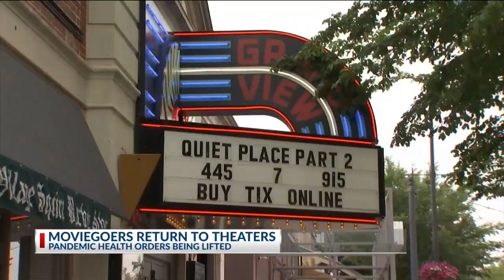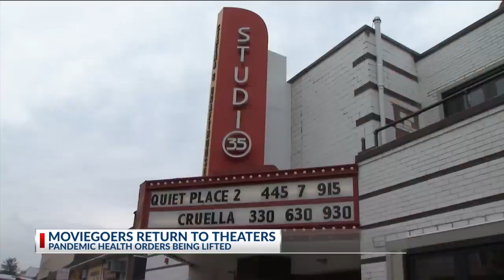Central Ohio movie theaters welcome return of moviegoers with COVID-19 orders lifted